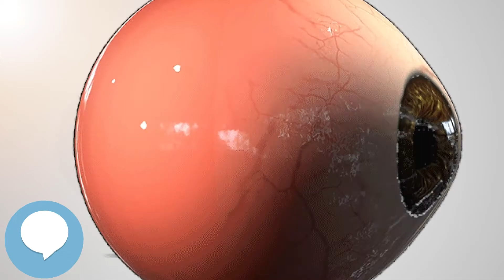Schirmer's test (Your EYEBALLS) 👁️👁️💉😳💊🔊💯✅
This video is about "Schirmer's test". This video series is something special. We're fully delving into all things everything and all things about the HUMAN EYE!